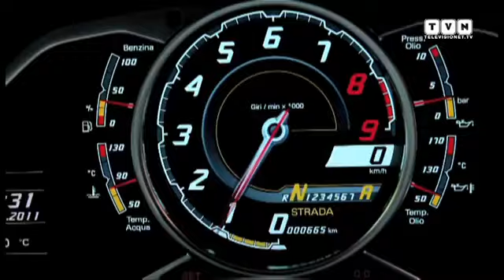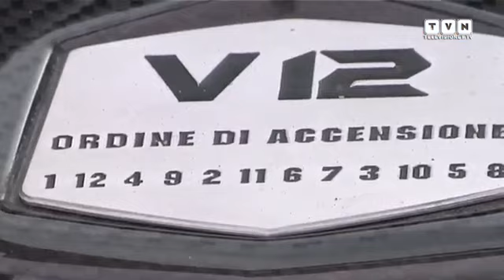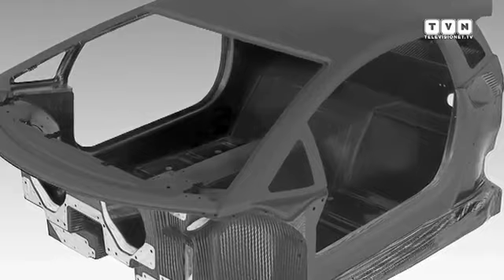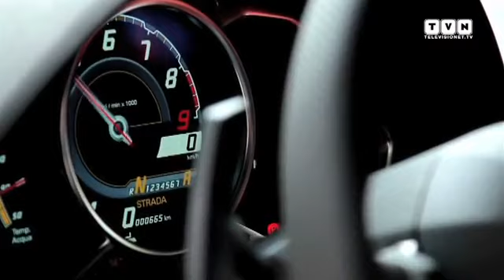Lamborghini Aventador - L'altra dimensione della velocità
La più potente e veloce Lamborghini di tutti i tempi: 700 cv, 350 km/h. In assetto da pista in appena 800 metri raggiunge i 280 km/h. E' la Aventador LP 700-4, prodotta in 4 esemplari al giorno (prezzo: 263.000 euro + iva), dalla storica casa di Sant'Agata Bolognese. L'abbiamo provata in anteprima sui rettilinei e i tornanti dell'Emilia Romagna...